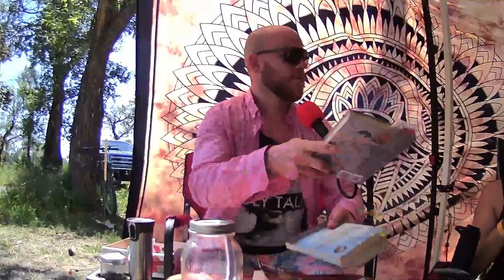A Bunch Of DJs (Interview Only)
From episode #19, "A Flow State Of Torturing Santa," recorded live on July 24, 2022.